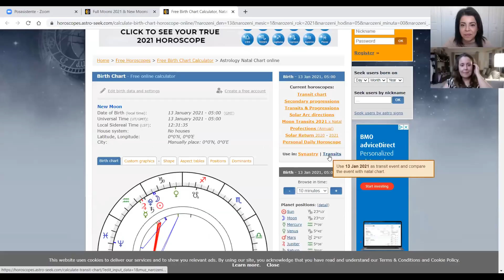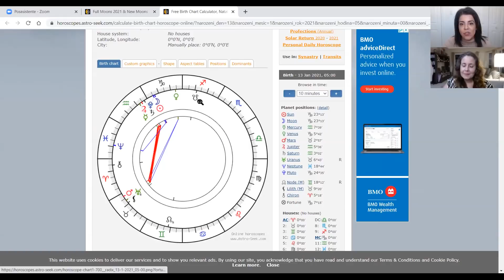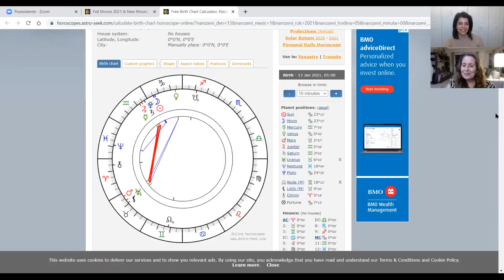Luna Nueva en Capricornio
Hola a tod@s, en este video conversamos sobre la primera luna nueva del 2021, junto a mi colega Astrologa Mar del Mar.